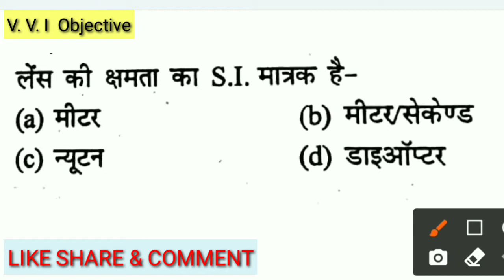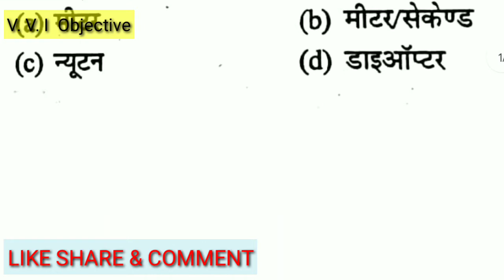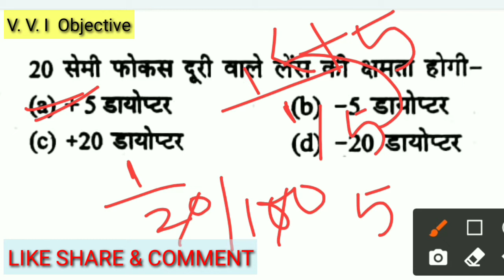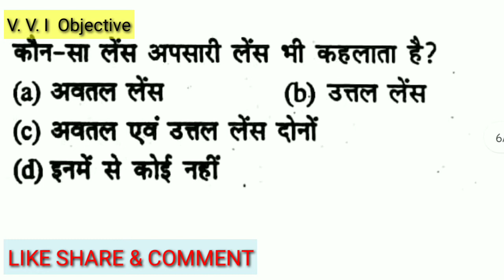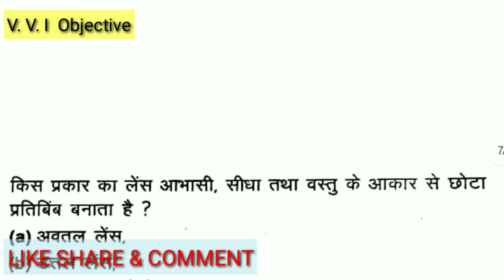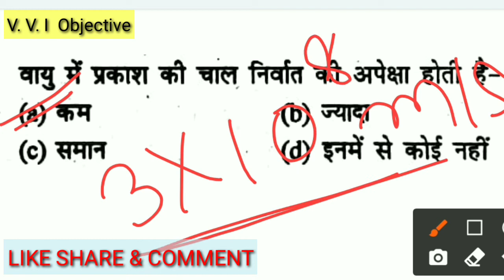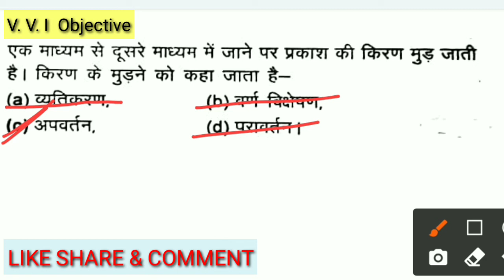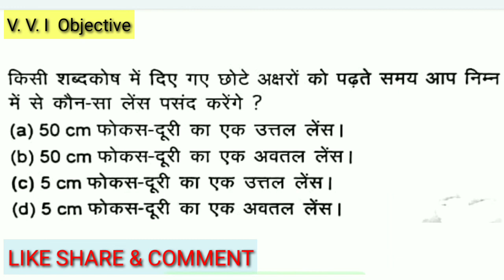प्रकाश-परावर्तन तथा अपवर्तन |10th Science chapter 10 vvi objective 2022 Part 2 |Physics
NCERT Class 10th Science Chapter 10 VVI objective (MCQ) in hindi Exam 2021-22

Class 10th Science physics mcq in hindi
Class 10th Science solution in hindi
10th Physics mcq in hindi
Prakash pravartan avam apvartan
10th Science vvi objective question answer in hindi exam 2022
jac board 10th science ch 10 questions
jac 10th science vvi MCQ for exam 2022
Class 10 Vigyaan vvi questions in hindi
Matric exam Science important questions